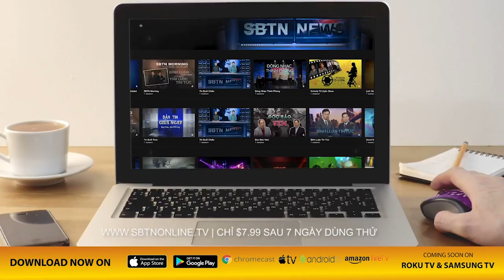PHÓNG SỰ CỘNG ĐỒNG: Gia đình ông Michael Nguyễn họp báo tại miền Nam California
Vào lúc 10 giờ sáng thứ Năm 2/8/2018 tại toà thị chính thành phố Orange Nam California, gia đình ông Michael Phương Minh Nguyễn, người Mỹ gốc Việt được ghi nhận đã mất tích tại Việt Nam từ ngày 5/7/2018, đã có buổi họp báo nhằm đưa những thông tin mới nhất về ông. Buổi họp báo có sự hiện diện của bà Dân Biểu Liên Bang Mimi Walters thuộc địa hạt 45 và giới truyền thông báo chí.

Xem SBTN Online TV mọi lúc mọi nơi với hình ảnh HD, âm thanh rõ ràng chỉ với $7.99/tháng (sau 7 ngày dùng thử)